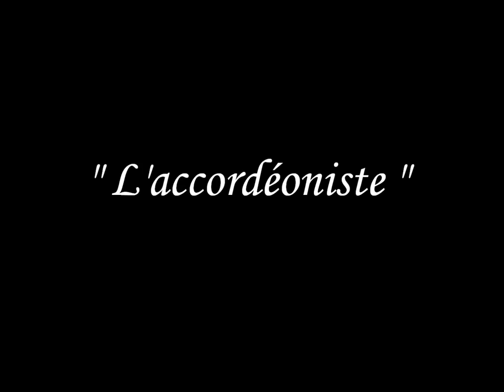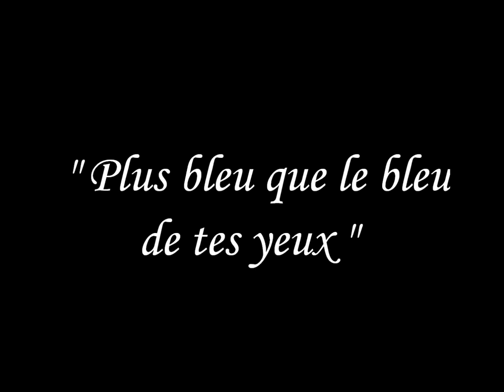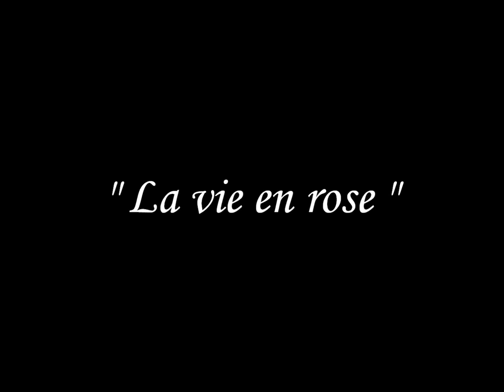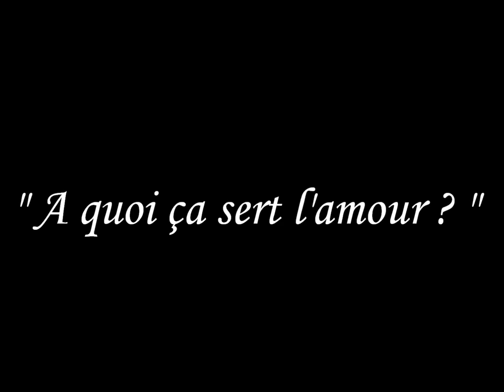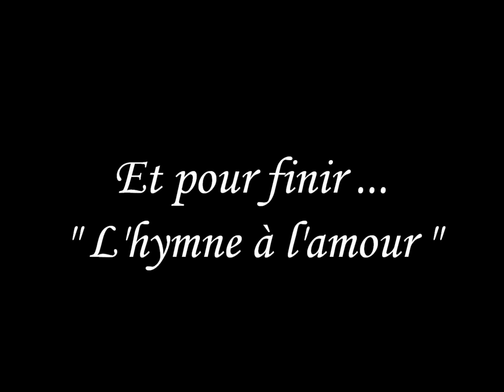Extraits du concert - Sylvia Torres chante Edith Piaf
Enregistré le 30 novembre 2014 à la salle François Mitterrand à St Loup sur Semouse.